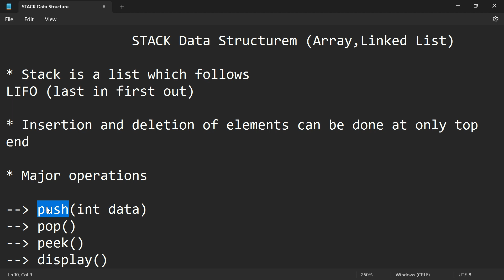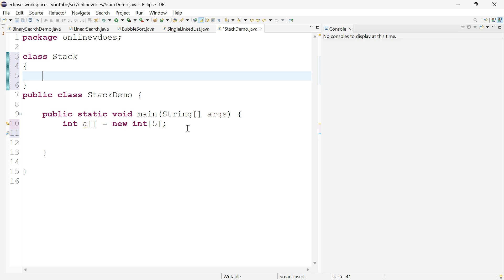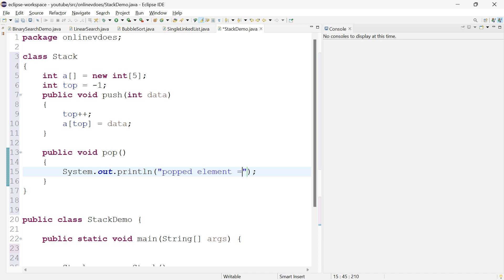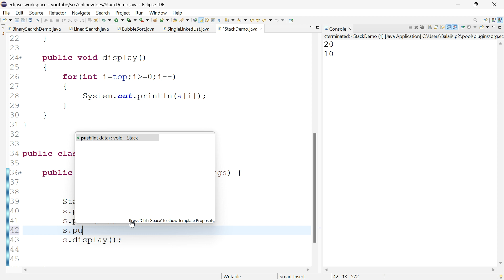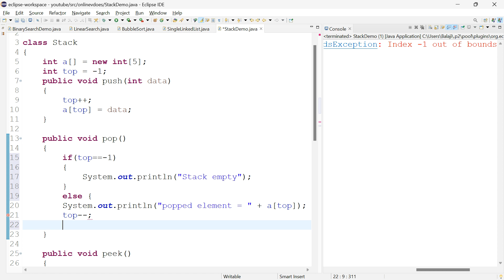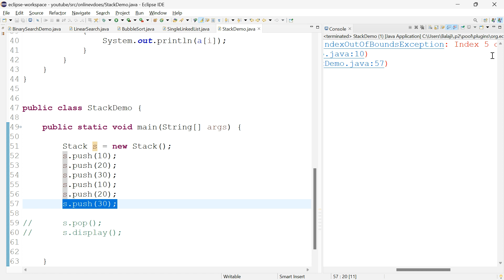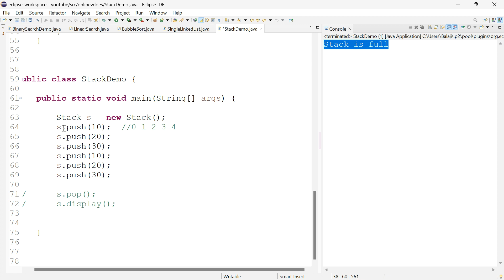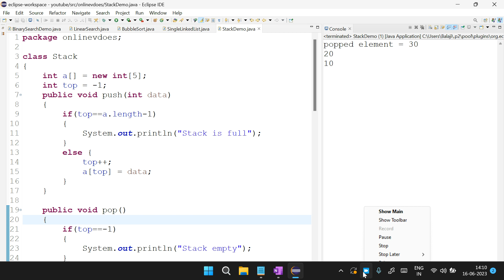#9 Stack Data Structure in Tamil | Stack using array implementation | java code